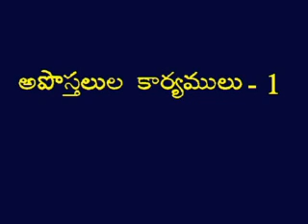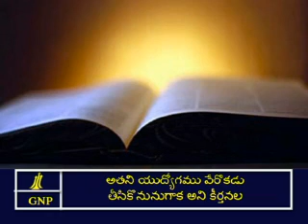TheActs - 1 Telugu Picture Bible